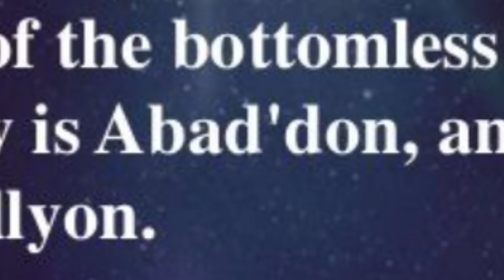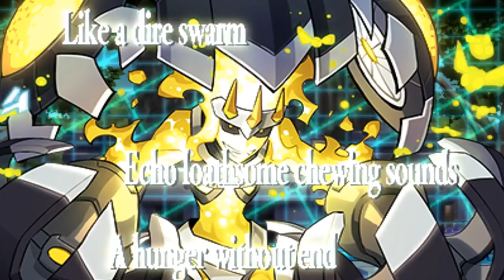Top Ten Video Game Swarm Masters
Not the bees!!! NOT THE BEES!!! ...AND THE SPIDERS!!! ...AND THE LOCUSTS!!!